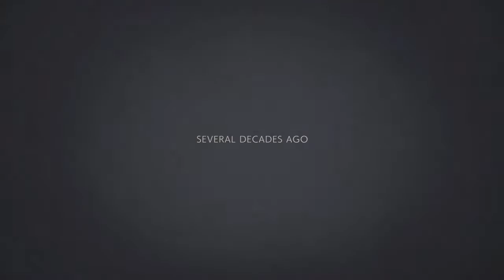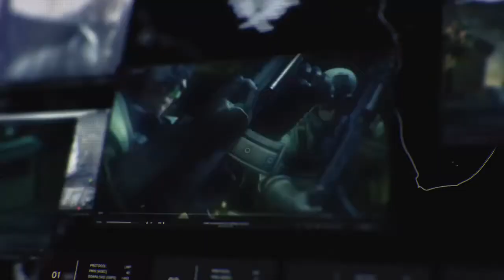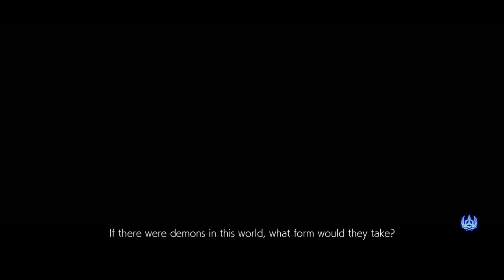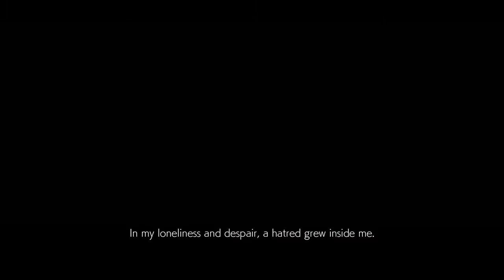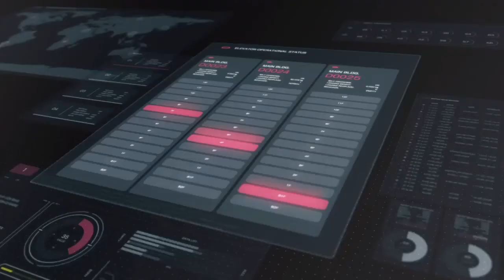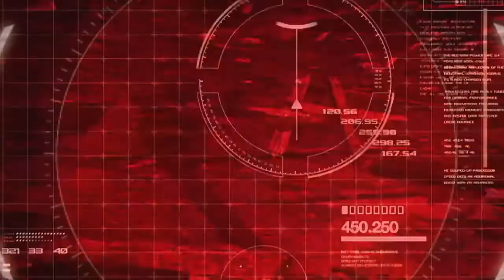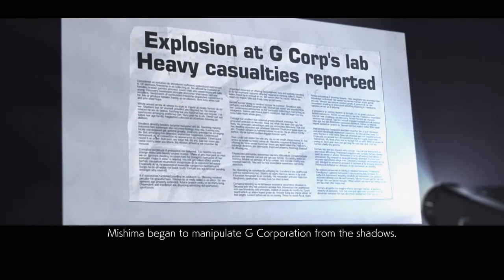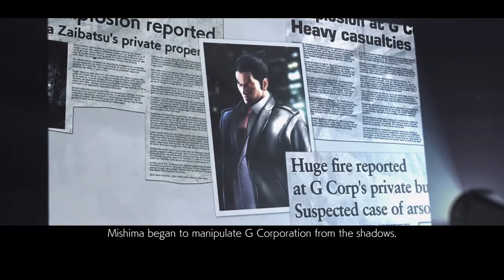Tekken 7 στο ps4 μέρος 5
Σε αυτό το βίντεο συνεχίζω το Tekken 7 στο ps4